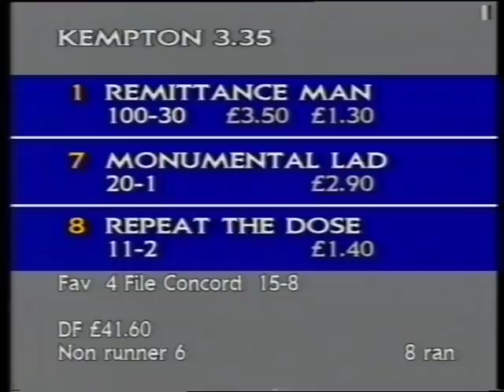1991 Galloway Braes Novices' Chase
Date: Saturday 23rd February 1991 |
Course: Kempton |
Distance: 2m 4f |
Going: Good |
Winning time: 5m 14.10s |
Winner: Remittance Man (Richard Dunwoody) [N J Henderson] |
Runners: 8